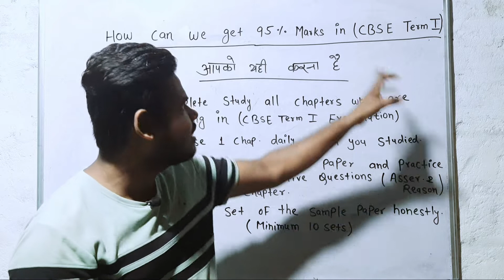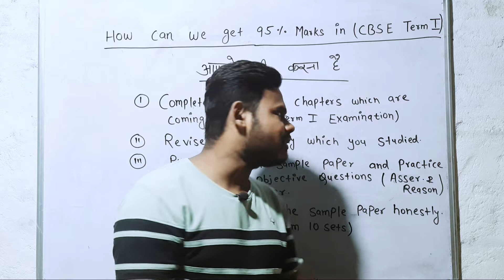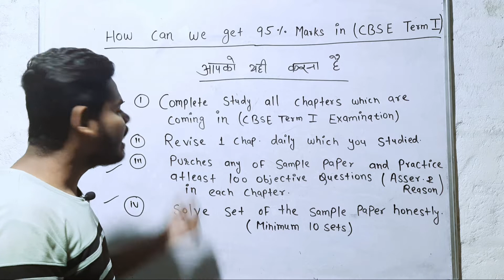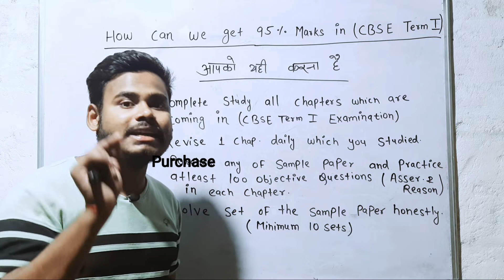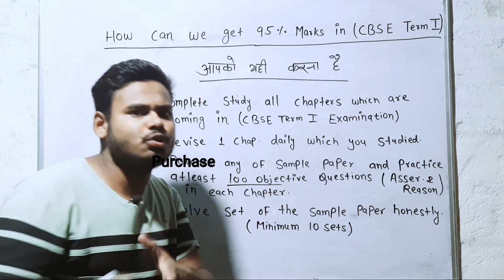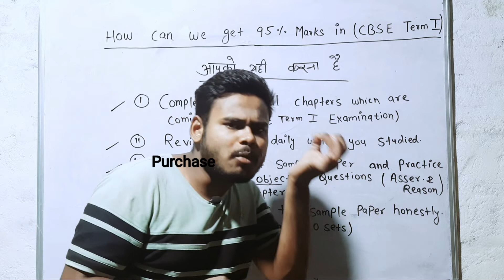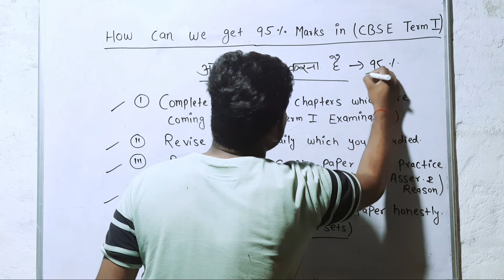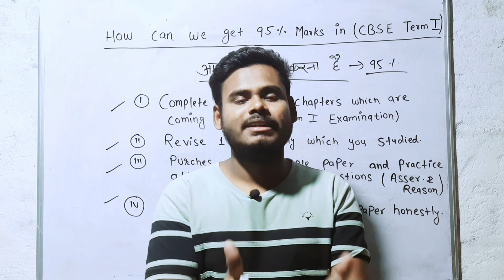CBSE Term 1 Exam Class 10th ,12th||Term 1 exam mai mcq Questions Kaise kare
BAHUBALI Strategy For Term 1 MCQs!! | For All Classes | Must Watch, how to study for class 10 term 1 exam, term 1 exam strategy class 10, class 10, term 1, shobhit nirwan
How To Prepare For Term 1 Class 12
How To Prepare For Term 1 Class 10
How To Prepare For Term 1 Board Exam
How To Prepare For Term 1 CBSE 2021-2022
How To Prepare Mcq For Board Exam
How To Prepare Mcq For Term 1 Board Exam
How To Prepare Mcq For Term 1 2022
How To Prepare Mcq For Board Exam Class 12